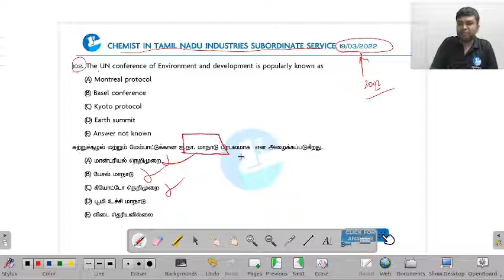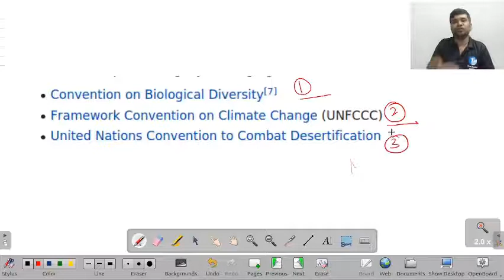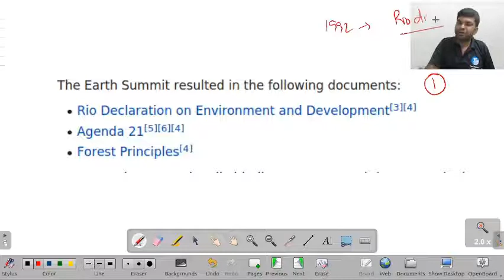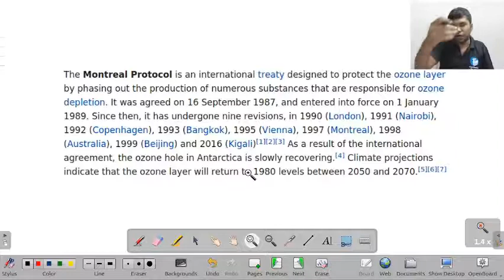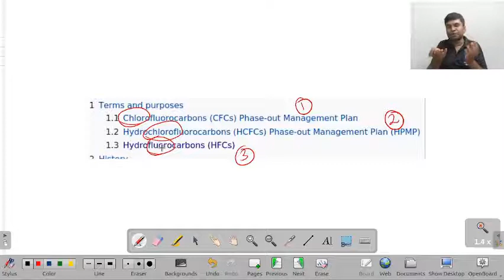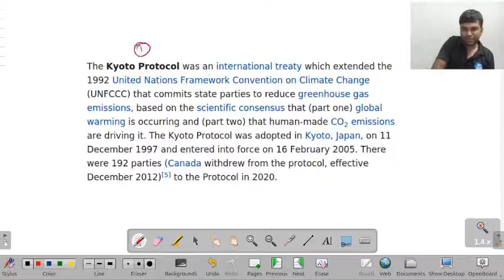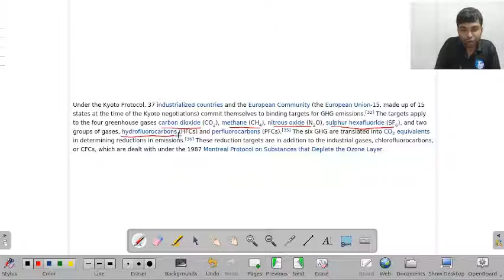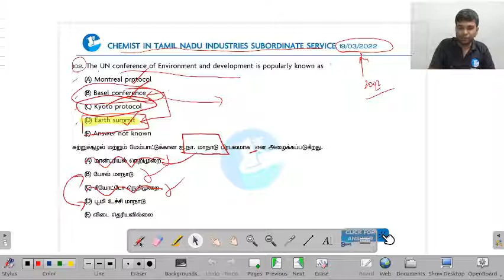TNPSC Group 1, 2 &4 | Science | PYQ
Question Paper :  Chemist Tamil Nadu Industries Subordinate service
Date Of Exam : 19/03/2022
Question Number : 102
Subject : Unit -1 General Science
Subtopic : Environment
Topics Discussed :
Earth Summit
Kyoto Protocol
Montreal Protocol
Kigali Agreement
Basel Convention